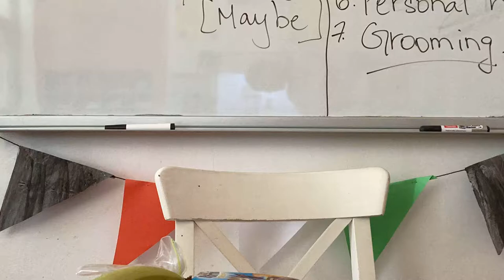Eating some of my food.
I left some food for the second break later, but I ate most of my food.